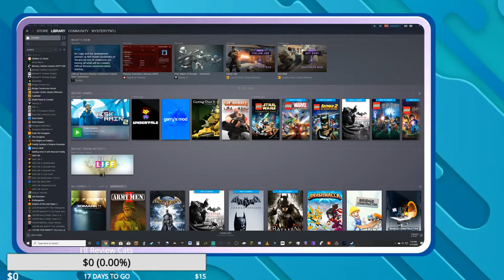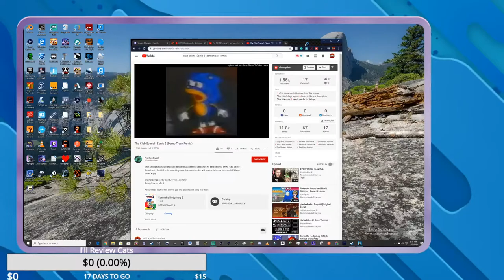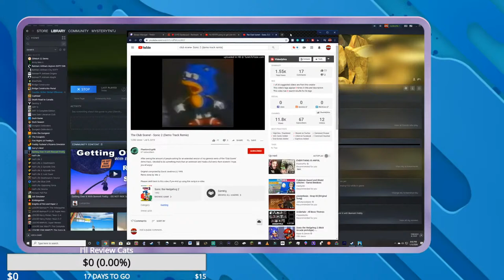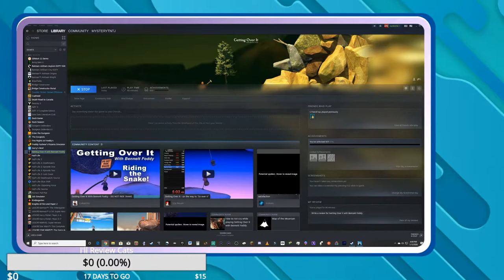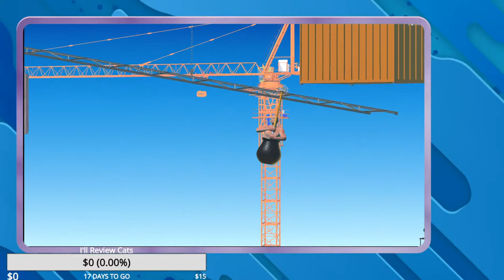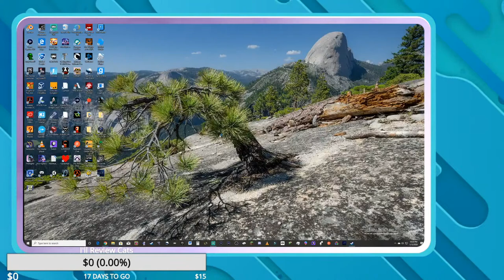I'm NEVER going to get over this BENNETT | Getting over it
The title is a meme btw

Intro
Track: Alex Skrindo & Jordan Kelvin James - Freefall

Outro
Track: Miro - Petals

Be right back music:
Track: Starlyte - Stormchaser

Computer background by final-boss-emiko on Deviantart
Keep in mind it is DeviantArt...